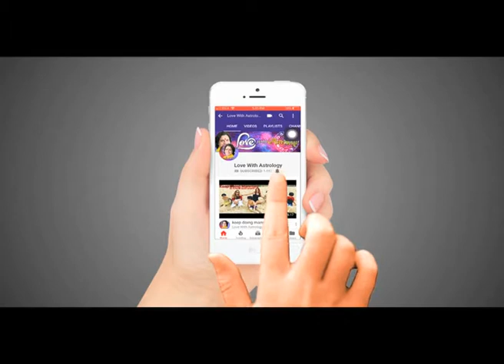कैसे जीवन की कठिनाइयों को हल करके अपने सफलता की राह को जाना आचार्य जी के साथ